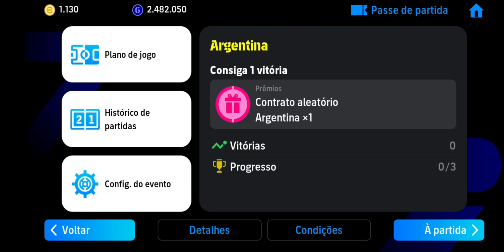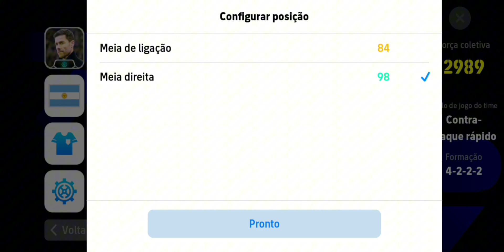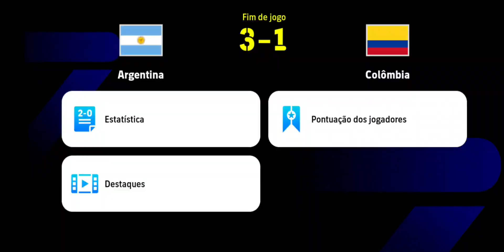Free ARGENTINA EVENT | COMPLETO | FULL | EFOOTBALL 2024 MOBILE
Free ARGENTINA EVENT | COMPLETO | FULL

New Featured!! 🎉🎉 X6 Free ARGENTINA Pack Opening!! Efootball 2024 Mobile | Free LIONEL MESSI

potw national
potw national efootball
potw
pots italy league
free messi
free lamine yamal
free spain pack
free argentina pack efootball 24
review messi efootball 24
review lamine yamal
pack opening
efootball
efootball 24
efootball mobile